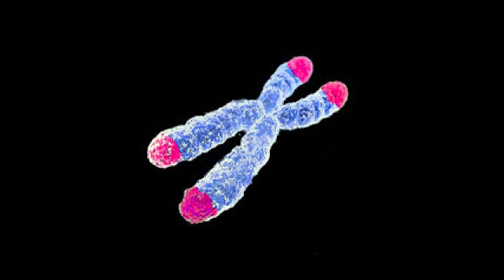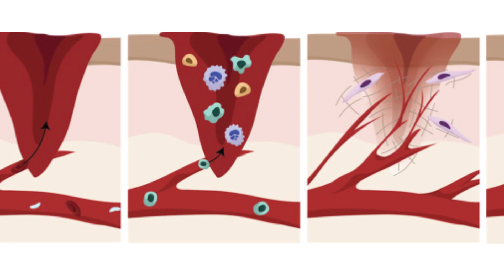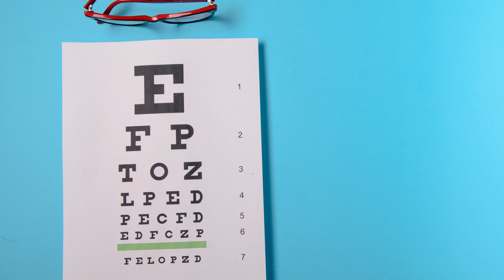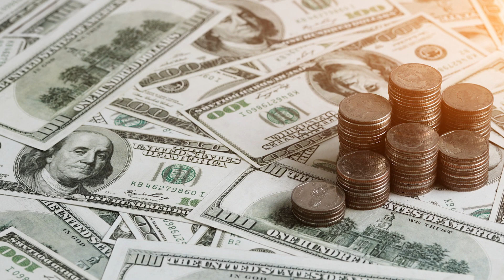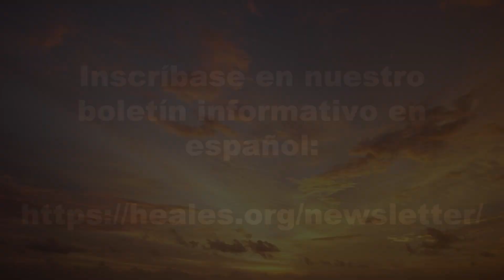Senolíticos para curar la visión de diabéticos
En abril de 2023, la UNITY Biotechnology anunció resultados positivos de su senolítico para el tratamiento del edema macular diabético en una prueba clínica de fase 2.

Kelvinsong, CC0, vía Wikimedia Commons

Andrade AM, Sun M, Gasek NS, Hargis GR, Sharafieh R, Xu M. Role of Senescent Cells in Cutaneous Wound Healing. Biology (Basel). 2022 Nov 29;11(12):1731. doi: 10.3390/biology11121731. PMID: 36552241; PMCID: PMC9775319.

National Eye Institute, National Institutes of Health (photographer credit not given), Public domain, vía Wikimedia Commons

National Eye Institute, National Institutes of Health, Public domain, vía Wikimedia Commons